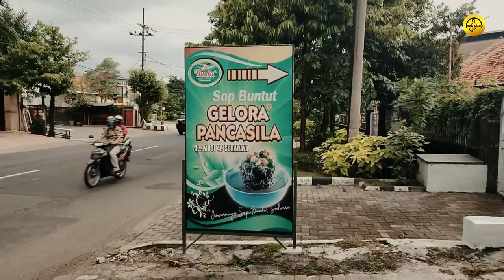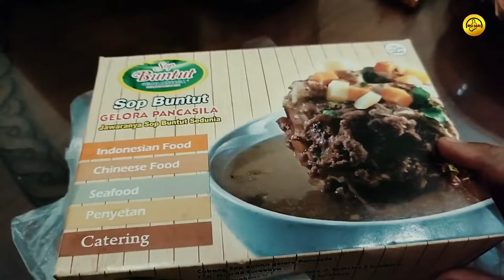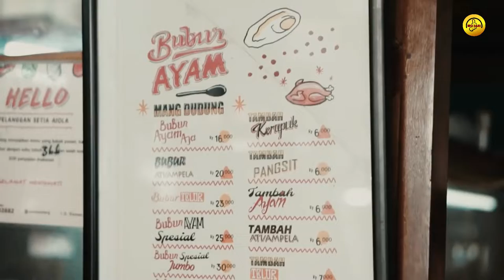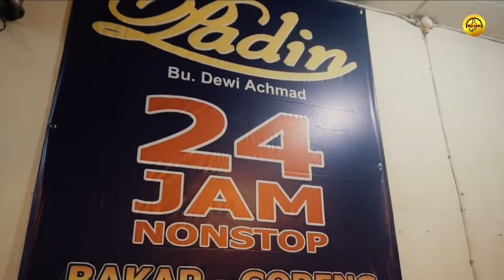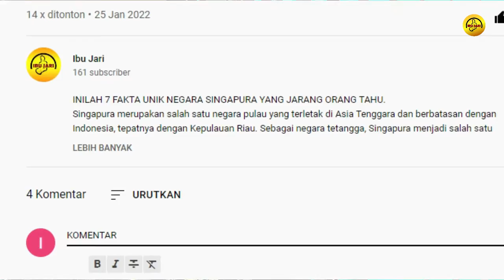10 Kuliner Malam Surabaya Murah Meriah. Warga Surabaya Wajib Coba...!!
10 Kuliner Malam Surabaya Murah Meriah. Warga Surabaya Wajib Coba...!!
Kota Surabaya mungkin tidak segemerlap kota metropolitan, Jakarta. Namun, dalam hal wisata kuliner, Surabaya siap bersaing dengan kota dan daerah lain yang ada di Indonesia. Jika berkunjung ke Surabaya, sempatkan waktu Anda untuk mengunjungi berbagai tempat makan enak di sana. Salah satu yang wajib anda coba adalah kuliner malamnya. Kuliner malam ini hanya buka setelah petang. Bahkan, beberapa di antaranya hanya buka pada saat tengah malam.
Daripada penasarn, bingung, cemas dan panik. Langsung saja simak videonya. Berikut 10 tempat kuliner malam di Surabaya yang wajib anda coba